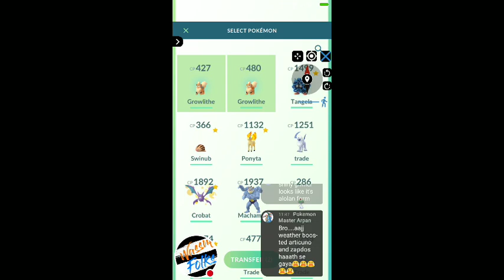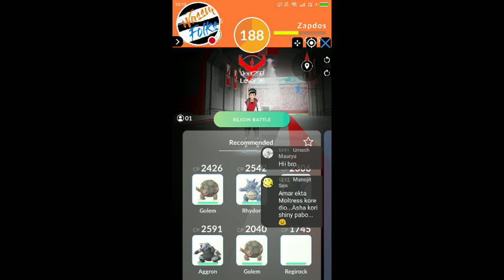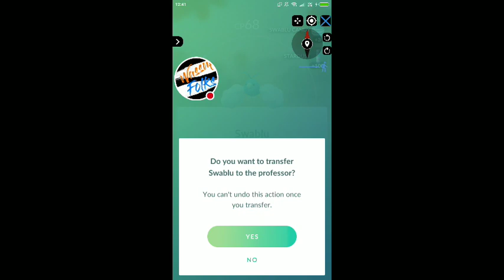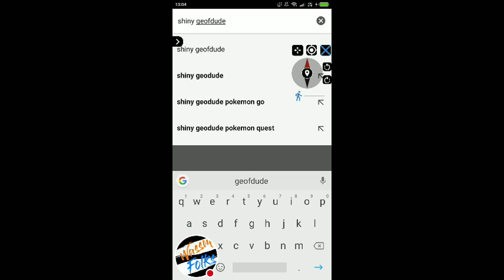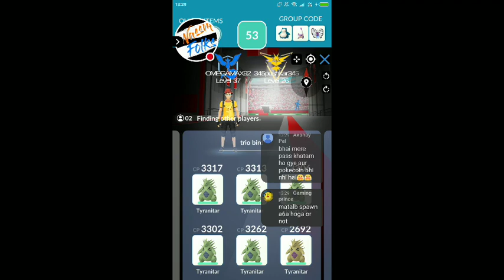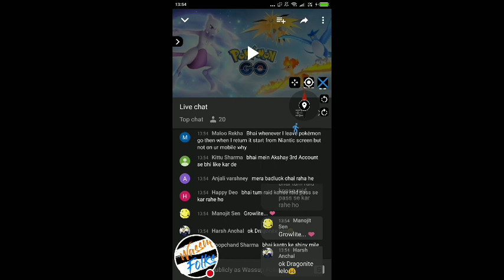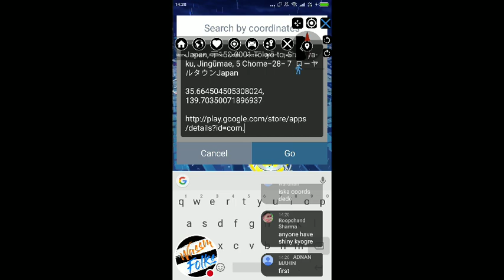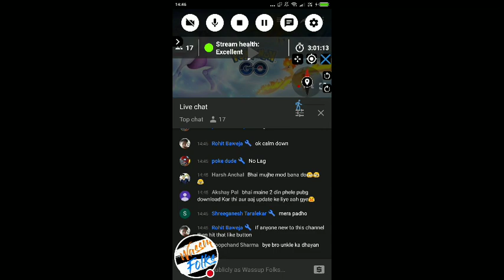ULTRA BONUS REWARDS | SHINY HUNT BEGINS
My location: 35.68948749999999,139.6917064